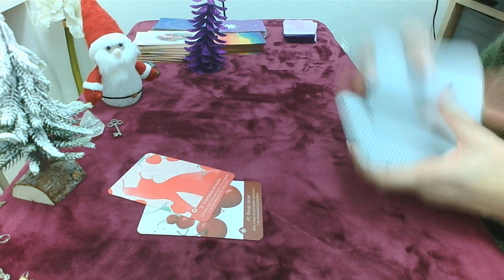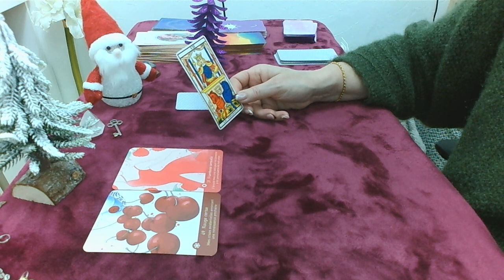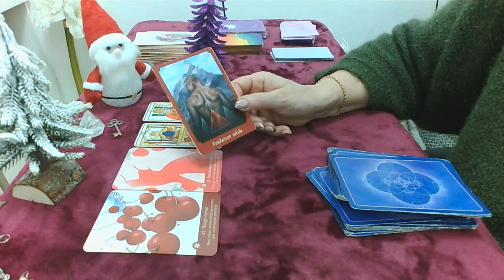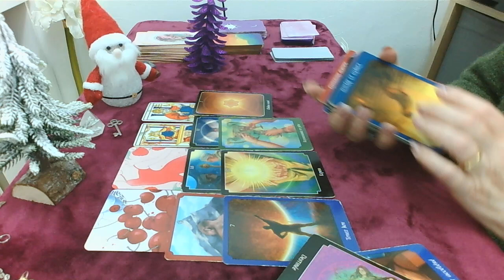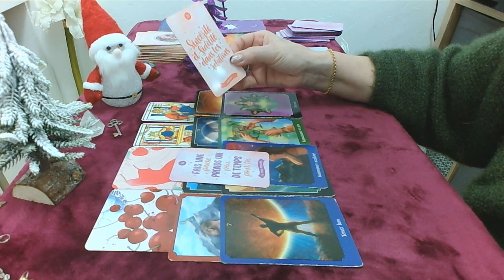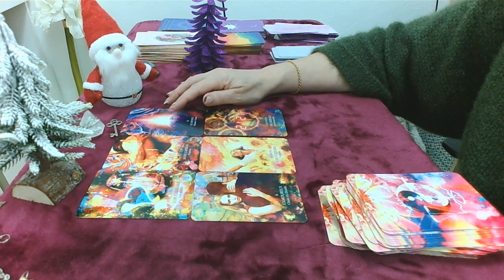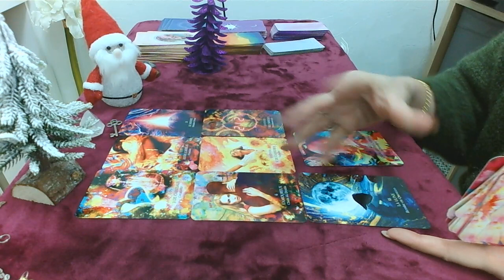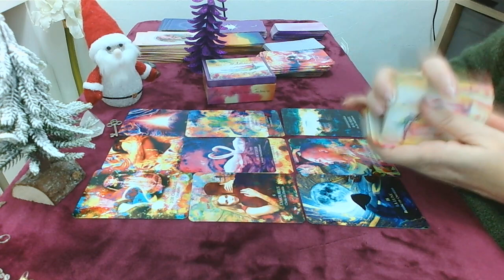Jeudi 21 décembre renaissance prochaine